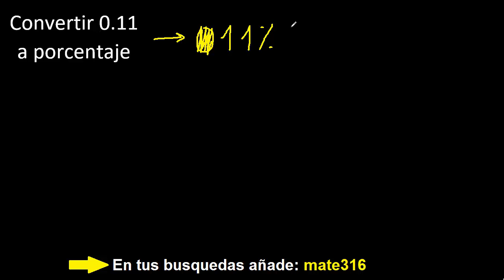convertir 0.11 a porcentaje , transformar decimales a porcentajes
convertir decimales a porcentaje
transformar decimales a porcentajes